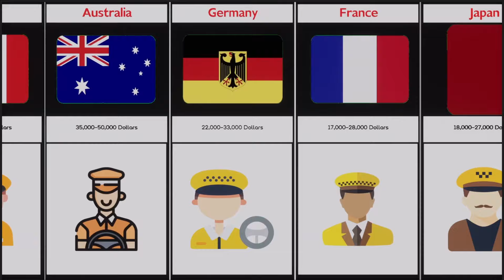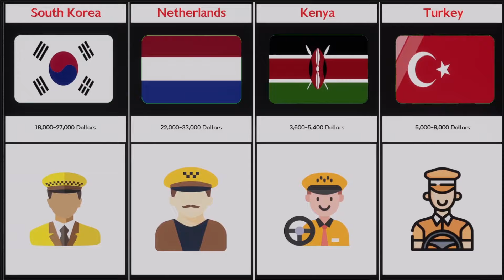Cab Driver Salary From Different Countries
In this video, we made a list of Cab Driver Salary From Different Countries | Cosmic Comparison